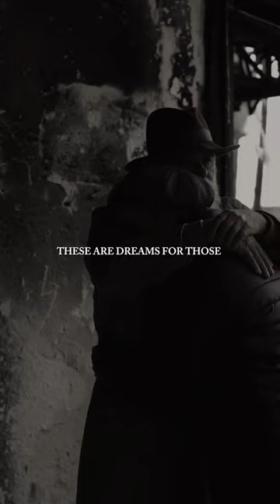You never know, be grateful ..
‼️Eazie's Socials‼️